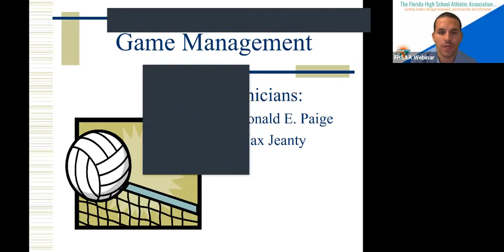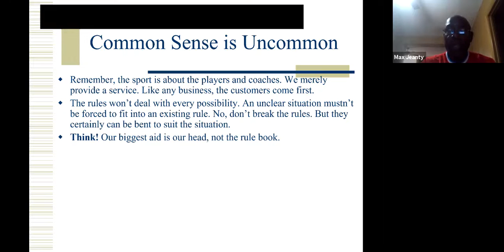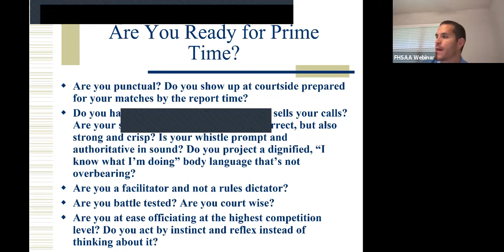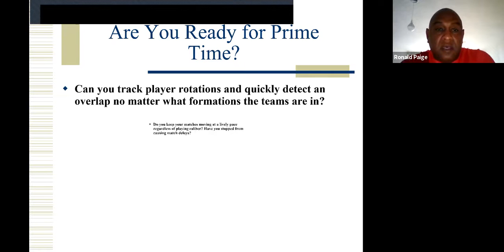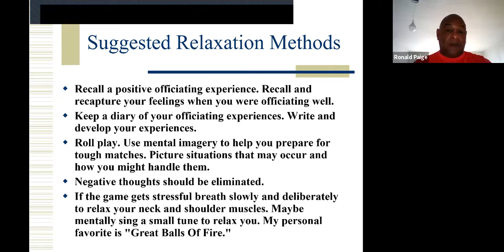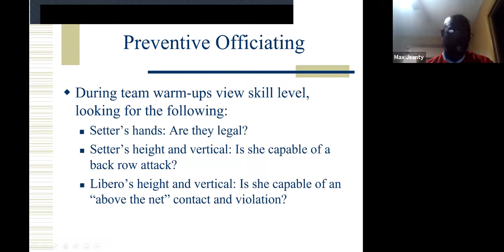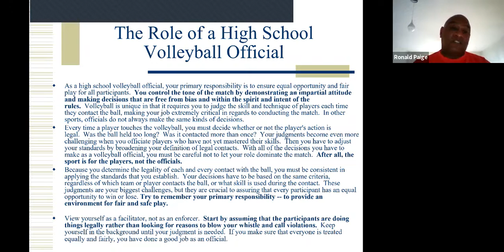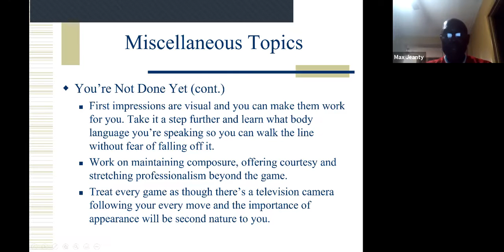Back to the Basics of Volleyball Officiating